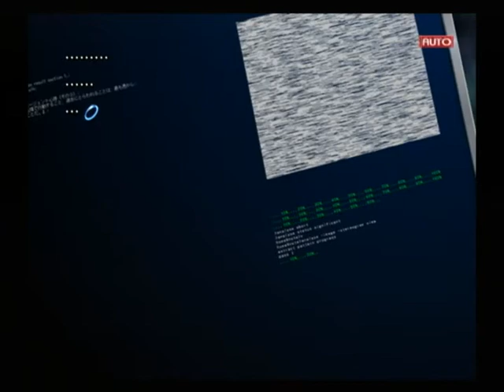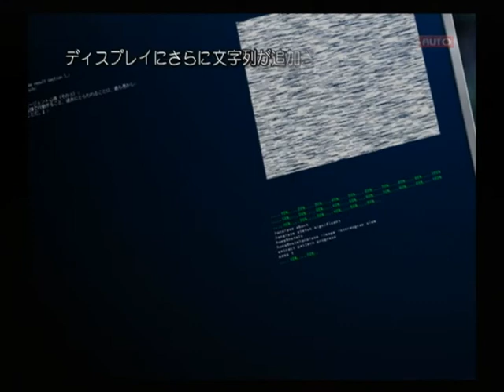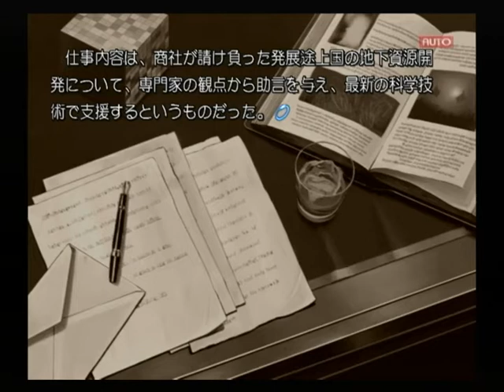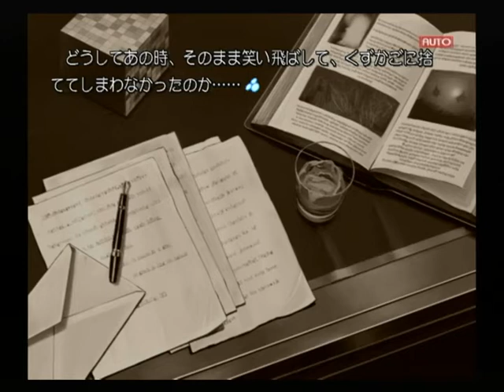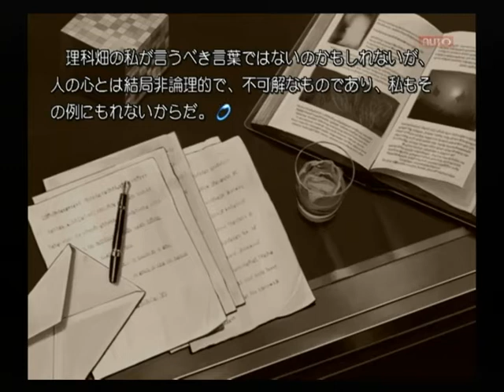【PS2】Routes PE 初見プレイ Part２１ ～で、でも……人をたたいたら、あんなに音がするなんて思わなくて…… 【スタートオンゲームズ】【スタゲー】【JAPAGE】